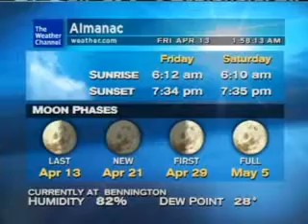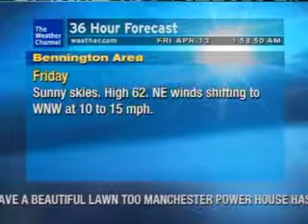05201 WxStar XL: 4/13/2012 1:58am EDT